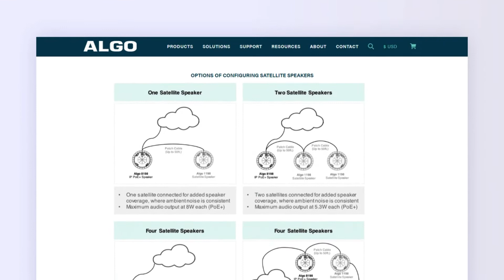VOIP Paging & Intercom Speakers Explained!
Ever wonder how to connect old analog and legacy overhead speakers or intercom paging to VOIP? In this video we explain everything, in an exclusive interview with Algo Communications.
PS: We've worked with Algo on many projects! Schools, restaurants, machine shops... you name it! Algo has some of the BEST solutions we've seen for your paging & intercom needs. If you'd like our help, we are more than happy to refer you to our Algo contacts for consulting & advice.

~Chapters~
00:00 Intro
00:35 Can You Use Analog Paging Speakers w/ VOIP?
01:59 New Paging & Intercom for VOIP Explained!
02:32 Sound Demo of Algo Paging System
02:46 Unified IP Speakers Explained!
02:59 Outro